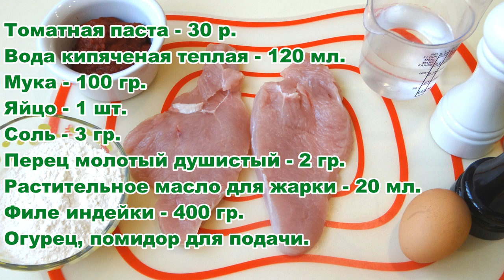Как приготовить ФИЛЕ ИНДЕЙКИ В ТОМАТНОМ КЛЯРЕ. How to cook TURKEY FILLET IN TOMATO BATTERED.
Отличный рецепт филе индейки в томатном кляре! Кислинка томата придает блюдо невероятный вкус! Такой кляр хорошо подойдет для любого мяса!
An excellent recipe for turkey fillet in tomato batter! The sourness of the tomato gives the dish an incredible taste! This batter is perfect for any meat!
Ингредиенты:
Томатная паста - 30 р.
Вода кипяченая теплая - 120 мл.
Перец молотый душистый - 2 гр.
Растительное масло для жарки - 20 мл.
Филе индейки - 400 гр.
Огурец, помидор для подачи.
Филе индейки отбиваем. Солим, перчим с обеих сторон. Готовим кляр - в миску кладем томатную пасту, кипяченую воду остывшую, соль, яйцо - перемешиваем. Добавляем муку. Перемешиванием еще раз, чтобы не было комочков - тесто должно получиться как на оладьи. Затем в разогретую сковороду наливаем растительное масло. Отбивную обмакиваем в кляре и жарим на среднем  огне с обеих сторон. Затем ставим на 5-10 минут в духовку. И подаем к столу со свежими огурцами и помидорами. Приятного аппетита!
Ingredients:
Tomato paste - 30 rub.
Boiled warm water - 120 ml.
Ground allspice - 2 gr.
Vegetable oil for frying - 20 ml.
Turkey fillet - 400 gr.
Cucumber, tomato for serving
We beat off the turkey fillet. Salt and pepper on both sides. Cooking batter - put tomato paste in a bowl, cooled boiled water, salt, an egg - mix. Add flour. Stirring again so that there are no lumps - the dough should turn out like for pancakes. Then pour vegetable oil into a preheated pan. Dip the chop in batter and fry over medium heat on both sides. Then put in the oven for 5-10 minutes. And we serve with fresh cucumbers and tomatoes. Bon Appetit!